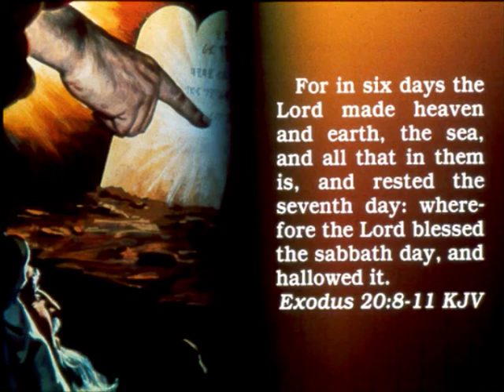Zindgai Ka Safar Ma Tu Rahi Tu Akala Khabi Bi Nahi